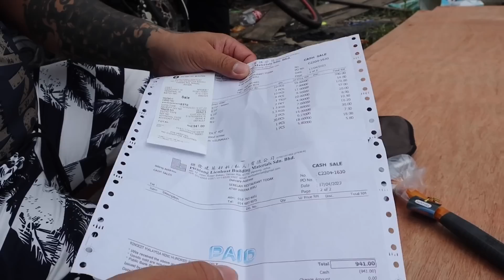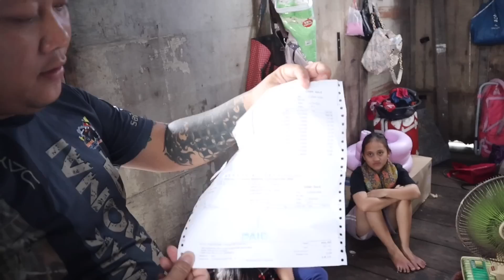Barang Untuk Repair Rumah Ajip&Natalia Dah Sampai.